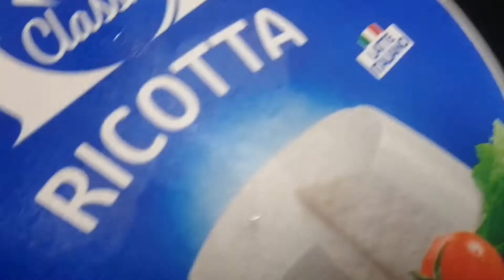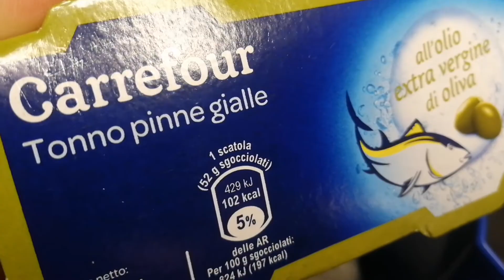Pasta tonnata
Sono entrambe perfette per un pranzo o una cena dell’ultimo minuto. Stavolta vi proponiamo di riunirle in un'unica ricetta, per realizzare la pasta tonnata! Altrettanto facile e veloce da preparare, la pasta tonnata è caratterizzata da un condimento cremoso e saporito realizzato con due soli ingredienti: tonno e ricotta, appunto. Giusto il tempo di cuocere la pasta e potrete portare in tavola un primo piatto tanto semplice quanto appetitoso!